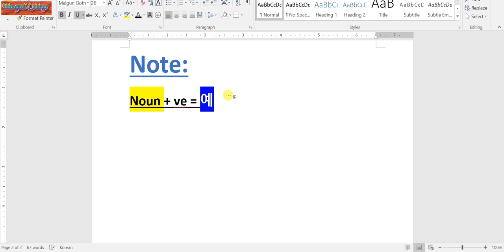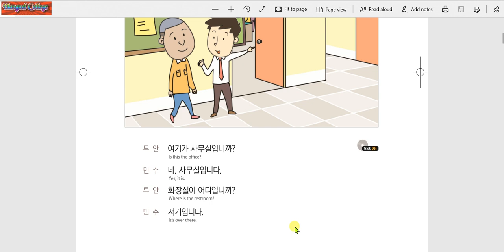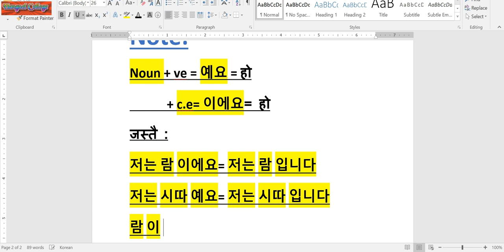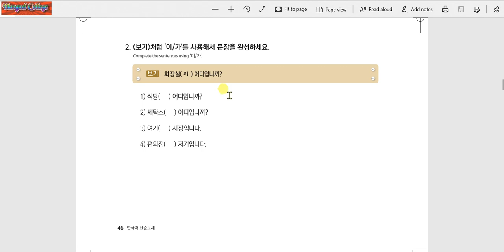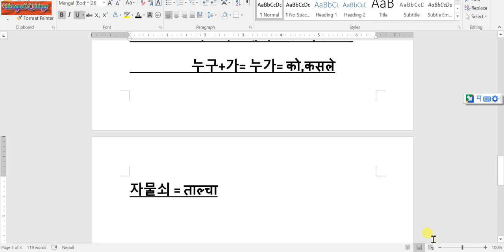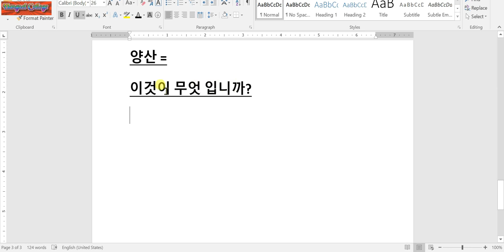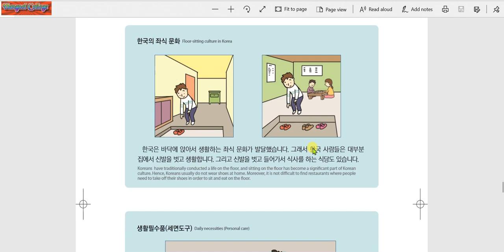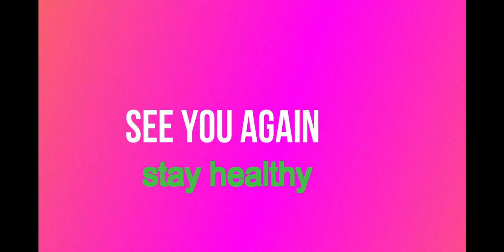KOREAN LANGUAGE ADVANCE COURSE UNIT 7 , TEXT BOOK SPECIAL COURSE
यस पाठमा हामीले सिक्नेछौं 이에요 예요 र 이 ,가 को प्रयोग कतिखेर गरिन्छ ? कसरि गरिन्छ भन्ने बारेमा साथै कोरिया को भुइमा बस्ने संस्कार कसरि र किन विकास भयो भन्ने बारेमा . र साथी हरु हजुर हरु को केहि सल्लाह सुझाब या गुनासो भए कृपया कमेन्ट गर्नु होला
हजुर हरु को सल्लाह सुझाब र साथ ले आउदो समय मा अझ धेरै गुणस्तरियता ल्याउने कोशिस गर्नेछौँ
         हेल्लो साथी हरु नमस्कार Hangul college को यस You tube channel मा हजुर हरु लाई स्वागत छ . हामीले यस channel मार्फत कोरियन भाषा सिक्न चाहने महानुभाब हरुलाई केहि सहयोग गर्ने प्रयत्न गरेका छौँ .

         जसले चाही eps topik exam को तयारि गर्दै हुनु हुन्छ या student visa मार्फत कोरिया जाने तयारी गर्दै हुनु हुन्छ भने पनि हाम्रो च्यानल बाट प्रसारित भिडियो हरुले हजुर हरु लाइ सहयोग गर्ने छ ,
        यदि तपाई विदेश मा हुनु हुन्छ तर नेपाल फर्केर आएर कोरियन भाषा परिक्षा उत्तीर्ण गरि कोरिया जाने चाहना राख्नु भएको छ भने पनि हजुर हरु विदेश मै रहेर खालि समय मा हाम्रा भिडियो हरु मार्फत अध्ययन गर्न सक्नु हुनेछ .
        साथै राजधानी या बजार क्षेत्र झरेर इन्स्टिच्युट धाउन नसक्ने मित्र हरुका लागि पनि घरबाटै अध्ययन पुरा गर्न का लागि मुल्यवान हुने छ .धन्यबाद .
          हाम्रो च्यानल मा हजुर हरु ले निम्न शीर्सक मा आधारित भिडियो हरु देख्न पाउनु हुने छ 1. introduction about Korea
2. Korean language introduction
3. Korean alphabet
4. Korean language pronunciation
5. Korean numbers
6. Korean language tense
7. Korean language verbs
8. Korean language vocabulary
 9. Korean language meanings
10. Korean language grammars
11. Korean language Conjunction
12. Korean language irregular verb
13. Korean language indirect speech
14. Korean language negative sentences
15. Korean language preposition
16. Korean language particles
17. Korean language additional grammars
18. Korean language listening
19. Korean language advanced course lesson all
20. Korean language model exam question